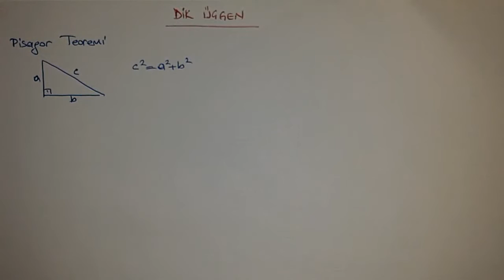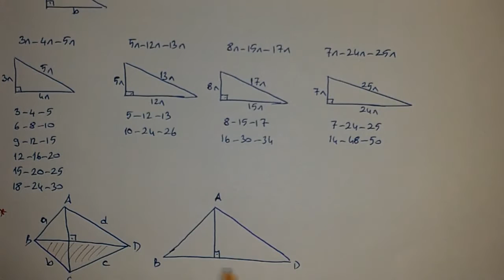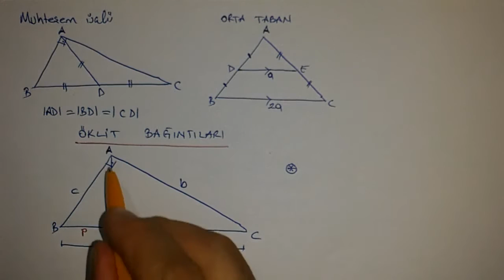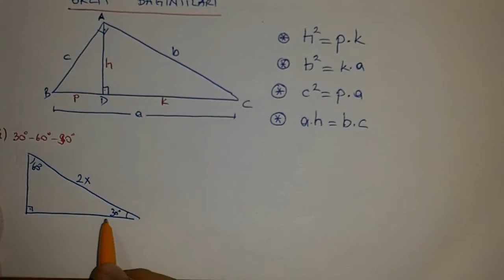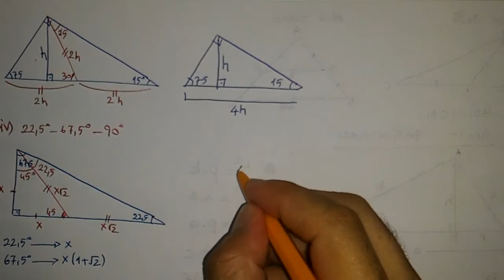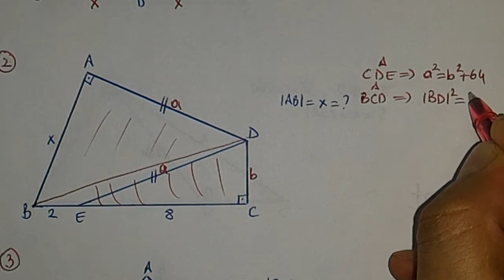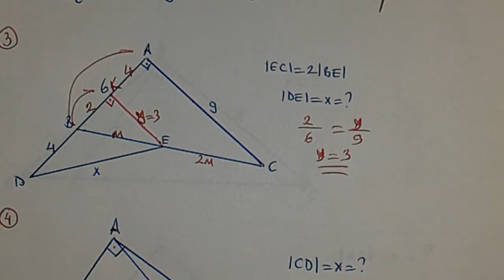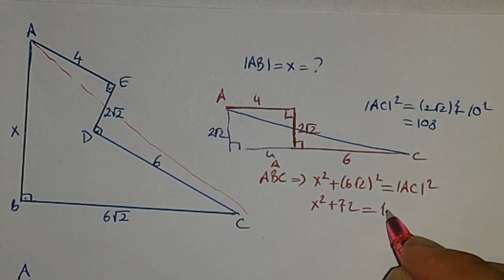DİK ÜÇGEN VE ÖKLİT BAĞINTILARI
dik üçgen ile ilgili her şey burada.